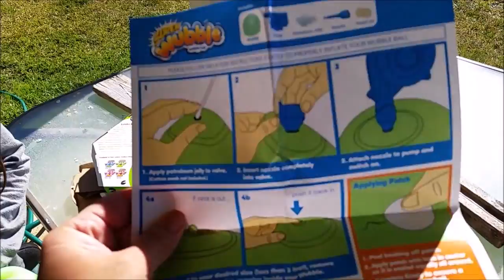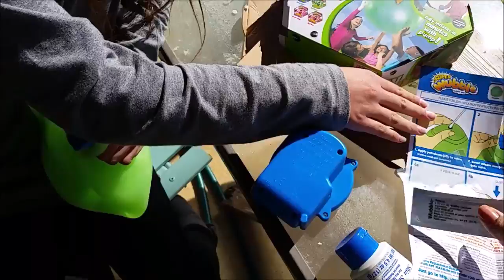We Got a Wubble Bubble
We saw this wubble bubble at toysrus and had to get it! Hailey really loves this thing :)

Update: This only lasted an hour before it some how got a hole. Probably from outside in the grass, but it should be "strong" enough to last longer.

We bought a second wubble bubble and it did not last more than 5 mins. It was not evenly made. some parts were really thin. It had a hole soon after airing it up.